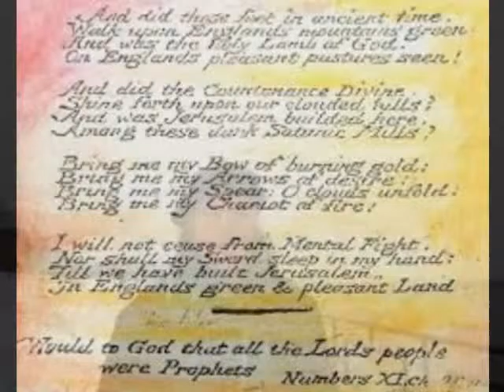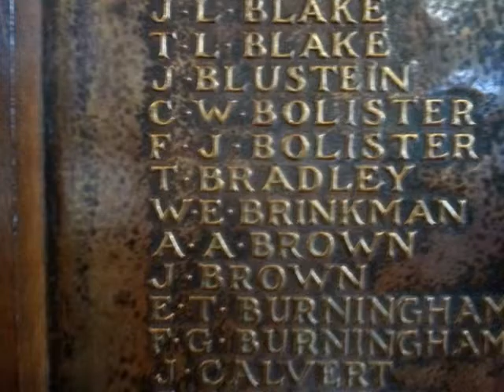Jerusalem (NEW)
Chris Bolister version on William Blakes classic poem Jerusalem